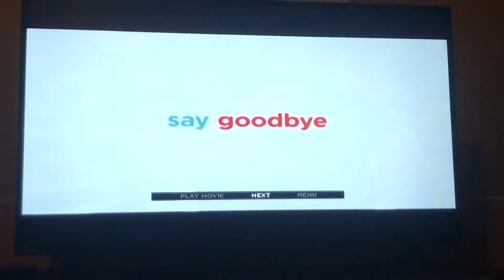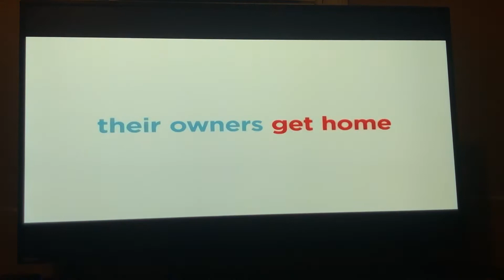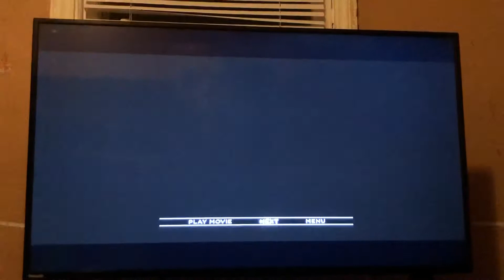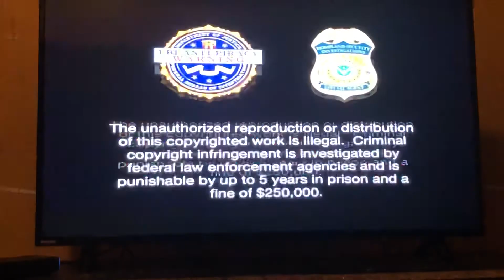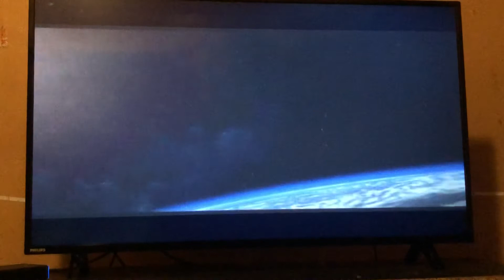Opening To UglyDolls (2019) DVD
the reason why the universal pictures home entertainment logo was glitching because the dvd for this movie was scratched I tried to clean it and it’s still glitchy but it’s ok i guess

yes I like this movie don’t judge me lol

and this is the last dvd opening before I get a new one because my brother broke the DVD player by accident

0:00 Sylvania Screen
0:10 Black Screen
0:17 Universal Pictures Home Entertainment Logo (GLITCHY)
0:46 A Dog's Journey DVD and Blu-ray Promo
1:21 The Biggest Little Farm Trailer
3:51 The Secret Life of Pets 2 DVD and Blu-ray Promo
4:24 Curious George: Royal Monkey Trailer
4:59 Abominable Trailer
7:30 DVD Menu
7:36 Theatrical Version or Sing-Along Version
7:44 FBI Anti-Piracy Warning Screen
7:50 “Piracy is not a victimless crime” Screen
7:59 Another Black Screen
8:04 Rated PG MPAA Screen
8:16 Universal Pictures Logo
8:40 STX Films Logo (UglyDolls Variant)
8:48 Alibaba Pictures Logo (UglyDolls Variant)
8:56 Huaxia Film Distribution Co., LTD. Logo (UglyDolls Variant)